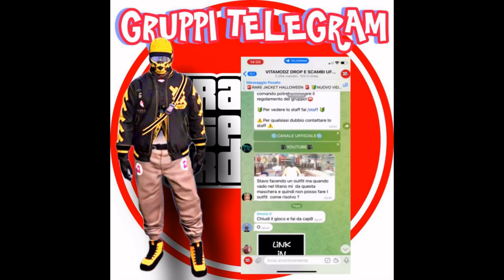GTAV ONLINE😃NEW OUTFIT TRYHARD😃EASY OUTFIT😃NO SW😃NO TRANSFER😃SOLO😃FULL CONSOLE😁JOGGER BLACK😍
JOGGERS NERI

GTAV INTERNATIONAL

GRUPPO PSYCHO PURPLE

TEAM KO

GRUPPO GTA V ONLINE

CANALE  TELEGRAM SET LILAC

GRUPPO TELEGRAM SET LILAC